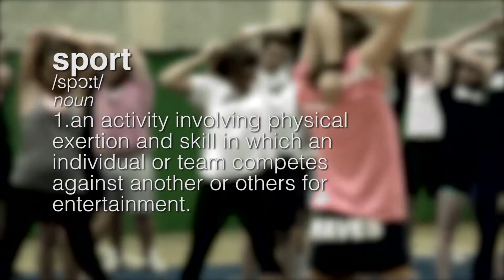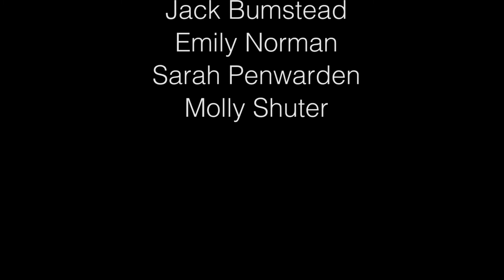Fight or Flight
The Brighton and Sussex Waves participated in filming a short documentary describing what cheerleading is and the dangers associated with the sport.